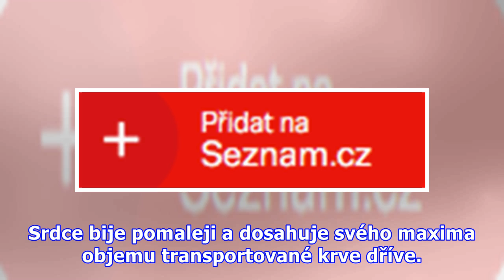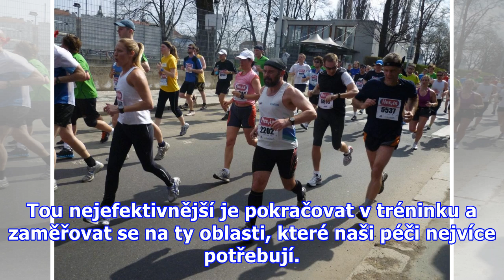Být navždy mlád? Jak dlouho se běžec může zlepšovat?